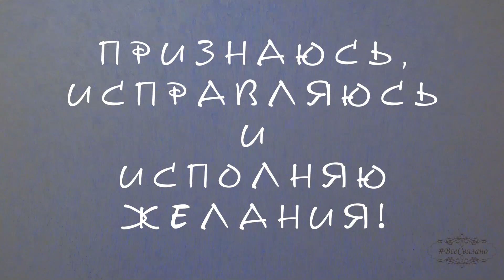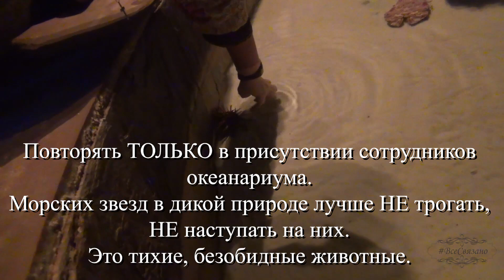Зимовка с детьми в Таиланде. Пересадка в Дубае. Отель Atlantis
👇ЧИТАТЬ ОБЯЗАТЕЛЬНО! 👇
Подготовка к зимовке с детьми начинается уже летом! Что нужно для зимовки в Таиланде? Как снять жилье и машину в Таиланде на несколько месяцев? Как быть со школьной программой? Чем занять детей? Как продолжать РАБОТАТЬ? Обо всем этом постепенно расскажем:)
Мы подходили к вопросу организации зимовки очень аккуратно - заранее были куплены билеты прямо у авиакомпаний, сделаны визы, (потому что мы летели на 4 месяца) ... было продумано все, ведь это была уже наша ЧЕТВЕРТАЯ ЗИМОВКА В ТАИЛАНДЕ!  Мы (я, Ольга и мой Муж - Денис) считаем, что накопили достаточный практический опыт, чтобы помочь Вам не набить шишек :)
А если мы еще и сподвигнем кого-нибудь на подобные действия- вообще супер!

Итак, наш маршрут выглядел следующим образом:
Краснодар- Москва- Дубай- Бангкок, и в ХуаХин уже на авто.
Денис подобрал билеты так, что у нас в Дубае оказалось СУТКИ времени, и мы провели его в отеле ATLANTIS

Что нам ОООЧЕНЬ облегчило жизнь, это- включенные в стоимость аквапарк (оргомный), океанариум, детские кружки, площадки и тп, а также "Буфет".. НО!! Этими благами мы могли пользоваться И ПОСЛЕ ВЫСЕЕНИЯ!! ДА! ДА !!

Мы заселились вечером, в 12 часов следующего дня чек аут, и мы с двумя детьми продолжили гулять по отелю, кушать сколько угодно, смотреть рыбок, плавать в аквапарке аж до самой ночи, пока не пришлось ехать в аэропорт!!!
Так что, вот ЭТА ФИШКА ОТЕЛЯ ОЧЕНЬ ОБЛЕГЧИЛА НАМ ЖИЗНЬ!!! 👨‍👩‍👧‍👧